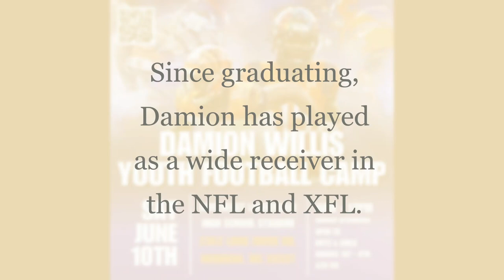SEHS Alum Damion Willis Youth Football Camp Preps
It's always a thrill to welcome LCSD graduates back to inspire others. 2015 Southeast High graduate Damion Willis is one of those. Last-minute preparations are underway for a youth football camp that he's sponsoring at the school. Open to kids in grades 1st - 8th, participants will be in for a treat. Click on the video to learn more about what they can expect.